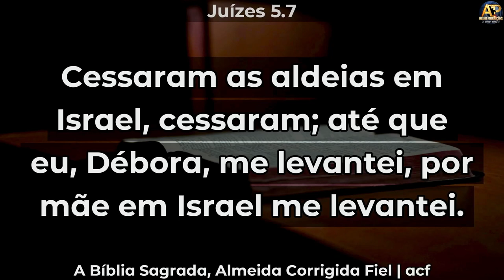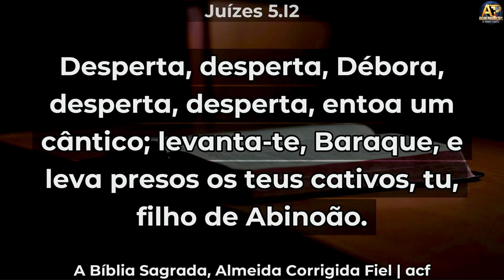NEIDE MARTINS - Pregação - DESPERTA!